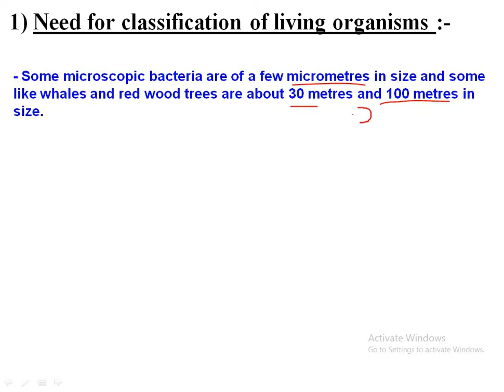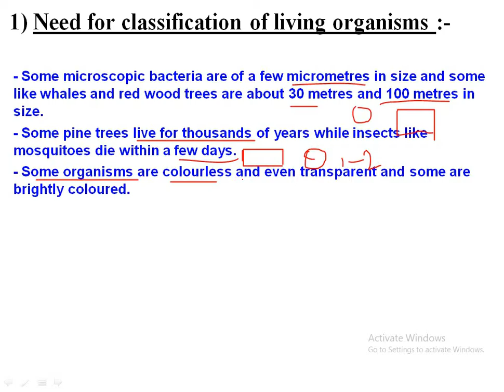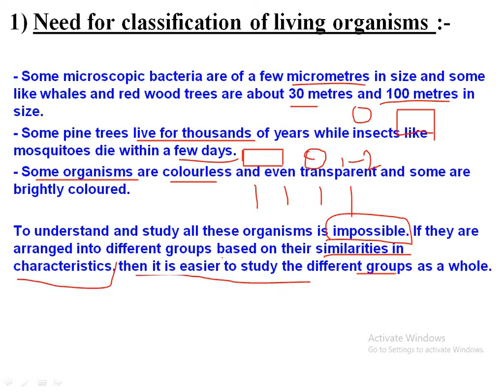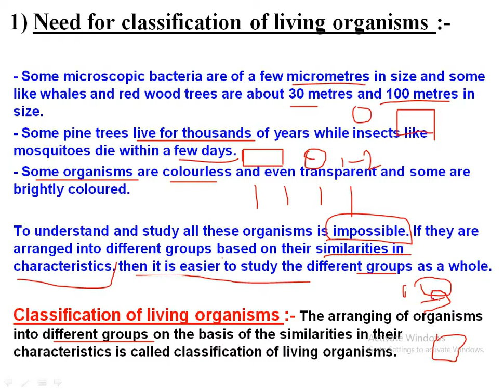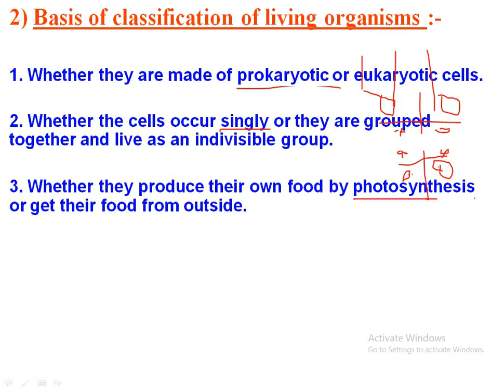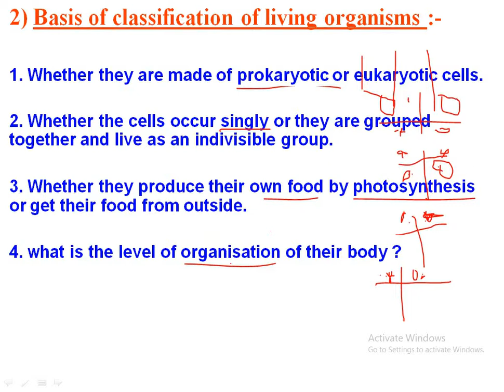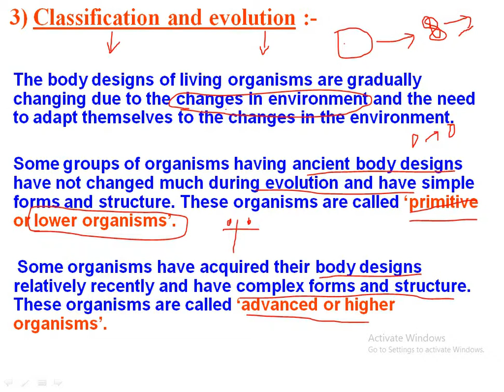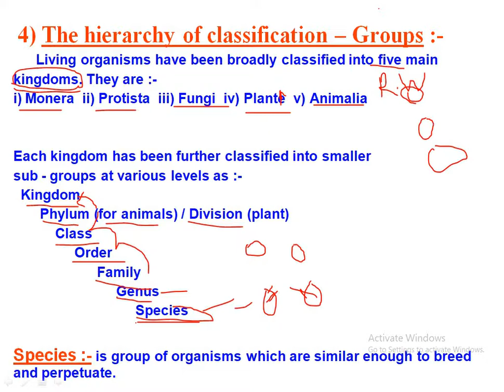DIVERSITY IN LIVING ORGANISM CLASS-IX#CHAPTER-7# PART- 1